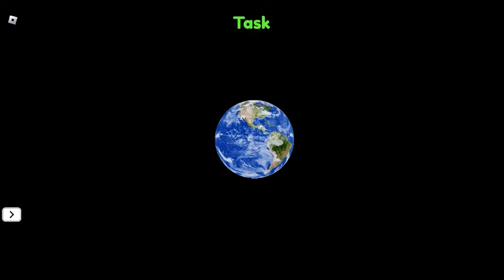NEED MORE MEWING - REALIZATION ENDING